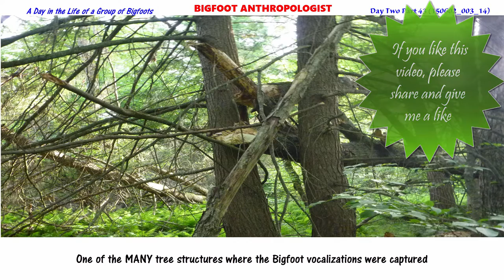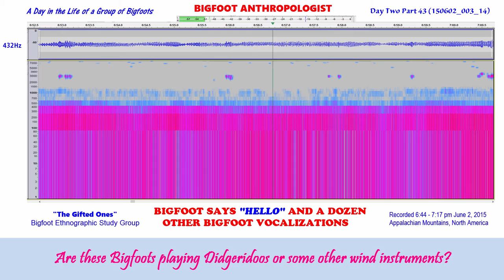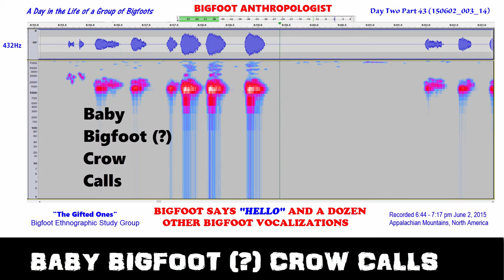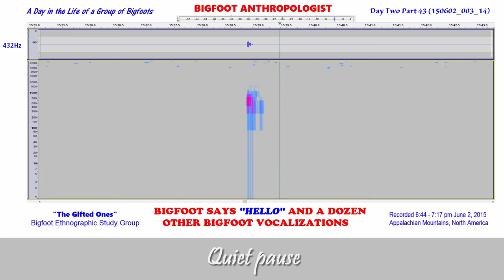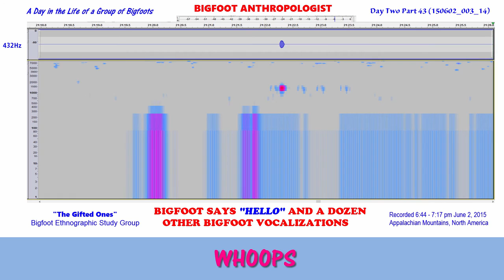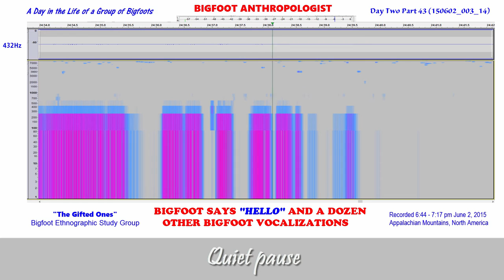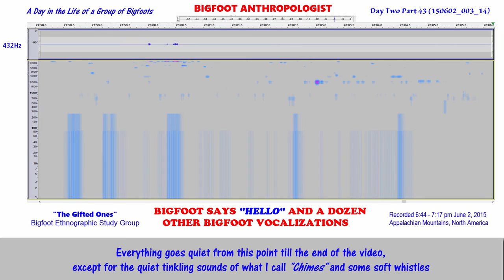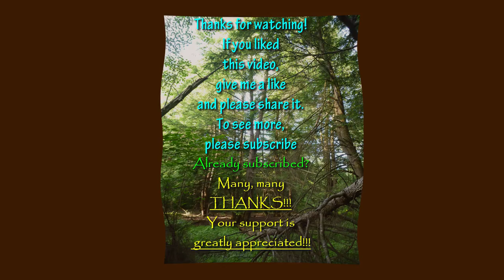Bigfoot Says "HELLO!" and a Dozen Other Bigfoot Vocalizations: Day Two Part 43 of A Day in the...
In less than a half hour there are more than a dozen Bigfoot vocalizations in this Bigfoot Audio Recording!   Call them Bigfoot Howls and Screams, Sasquatch vocalizations, Bigfoot calls, or whatever they are.  Listen for yourself.  Hear real Bigfoot sounds captured June 2, 2015 at around 6:17 - 6:55 pm.

The longest and most interesting of the Bigfoot vocalizations occurs at the 7:39  minute mark and lasts for 20 seconds.  It begins by Bigfoot saying "HELLOOOOOOOOOOOO..."

These are among the best Bigfoot vocalizations on YouTube at the present time.  They are also some of the newest Bigfoot evidence and best Bigfoot evidence in terms of Bigfoot vocalizations.

If you are wondering what Bigfoot sounds like, listen up.  In this Bigfoot video of real Bigfoot sounds, there are Bigfoot howls, Bigfoot calls, and Bigfoot audio sounds that rank among the best Bigfoot sounds that YouTube has to offer.

The Bigfoot calls audio in this Bigfoot audio recording are incredible!  The Bigfoot howls and screams in this Bigfoot audio recording include a Sasquatch howl that lasts for several minutes.
The Bigfoot howl audio at the 12:42 mark is remarkable!  It lasts for almost a minute and a half and is then followed by two more long "air raid siren" type of Bigfoot calls or Bigfoot howls.

All told there are over a dozen Bigfoot vocalizations that are extremely complex in their length, variation, sound, frequency, and obviously --- meaning that are all beyond present knowledge of the subject matter at this time.

The Bigfoot vocalizations in this YouTube video are listed below in the order that they occur in this Bigfoot audio recording:

Bigfoot vocalization #1  6:13 "ZN" buzzing Bigfoot vocalization
Bigfoot vocalization #2  6:43 "OO O" Bigfoot vocalization
Bigfoot vocalization #3  7:05 another loud buzzing Bigfoot sounds
Bigfoot vocalization #4  7:29 ditto
Bigfoot vocalization #5  7:39 "HELLO!" Bigfoot talking recording
Bigfoot vocalization #6 9:15  Bigfoot "Samurai chatter" (?)
Bigfoot vocalization #7  10:33 "WHOO OM"
Bigfoot vocalization #8 10:50 "OM OM"
Bigfoot vocalization #9 12:42  air raid-like siren Bigfoot call
Bigfoot vocalization #10  14:20 ditto
Bigfoot vocalization #11  18:59  ditto
Bigfoot vocalization #12  20:25  Bigfoot howl
Bigfoot vocalization #13  25:53 Bigfoot call

Other notable Bigfoot sounds in this Bigfoot audio recording include "who whos," "clicks," "whoops," and Bigfoot (?) crow calls by both adult Sasquatch and by a baby Bigfoot (?).  Also it includes some rare audio from a baby Sasquatch.

"Bigfoot Says 'HELLO!' and a Dozen Other Bigfoot Vocalizations:  Day Two Part 43 of 'A Day in the Life of a Group of Bigfoots" was recorded on June 2, 2015 between approximately 6:44 - 7:17 PM in an undisclosed location in Appalachia at a habituation site occupied by the Bigfoot group called "The Gifted Ones" by Bigfoot Anthropologist.

This video documents just a very small sample of the 24 hour long digital audio recordings that comprise the Bigfoot Anthropologist Series entitled "A Day in the Life of a Group of Bigfoots" that can be found on this video channel.  This is episode is "Day Two Part 43."  The audio file reference citation for this digital audio sample is 150602_003_14.

My aim is to continue to provide you with the best Bigfoot vocalizations on YouTube.   My special methods and techniques to clean the digital Bigfoot audio recordings to bring out the sounds of Bigfoots.  Bigfoot vocalizations provide us with a unique insight into the lives of Bigfoot AKA Sasquatch.   Is Bigfoot real?  Is Bigfoot real or fake?  These real Bigfoot sounds may help answer questions like this by providing sound evidence that Bigfoot is real.

 Audacity

Sasquatch Bioacoustic